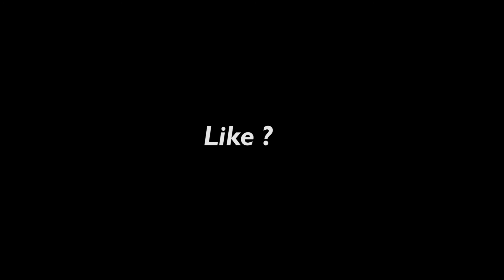Getting My Dough 🍞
Editor - Me